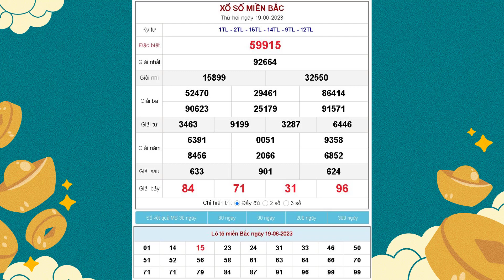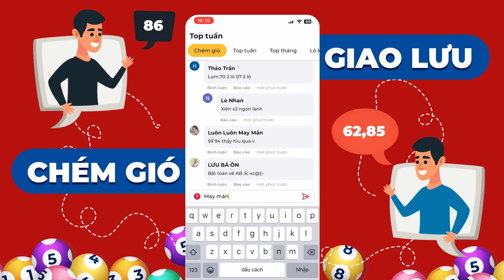XSMB 19/6/2023 - KQXSMB - Xổ số miền Bắc CHỦ NHẬT ngày 19 tháng 6 năm 2023 - XSHN - SXMB - XSTD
🔮🏆 XSMB 19/6/2023 tại - KQXSMB - Xổ số miền Bắc CHỦ NHẬT ngày 19 tháng 6 năm 2023 - XSHN - SXMB - XSTD 🏆🔮

1. Lịch mở thưởng XSMB các ngày trong tuần

- XSMB Thứ 2: đài xổ số Thủ đô Hà Nội (XSTD – XSHN)
- XSMB Thứ 3: đài Quảng Ninh
- XSMB Thứ 4: đài Bắc Ninh
- XSMB Thứ 5: đài xổ số Hà Nội
- XSMB Thứ 6: đài Hải Phòng
- XSMB Thứ 7: đài Nam Định
- XSMB Chủ nhật: đài Thái Bình

2. Cơ cấu giải thưởng xổ số miền Bắc (được áp dụng mới nhất từ ngày 1/7/2020)